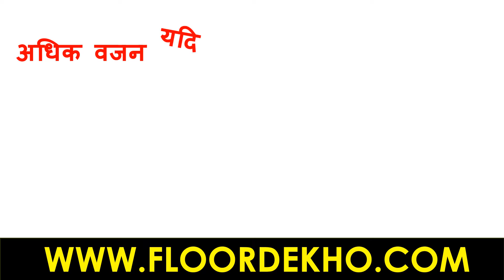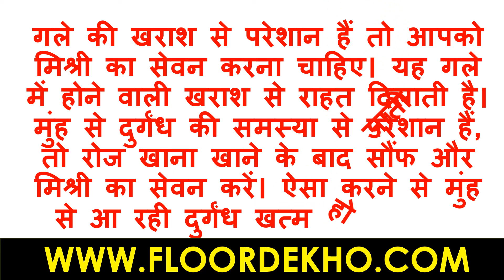मिश्री के फायदे | मिश्री के फायदे इन हिंदी | मिश्री के फायदे बताएं | मिश्री के फायदे बताइए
सौंफ मिश्री के फायदे